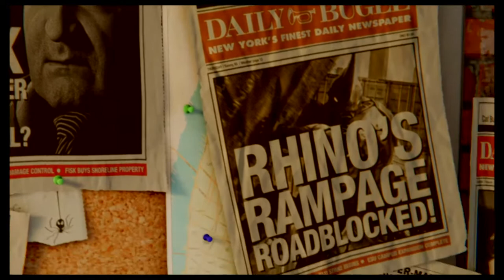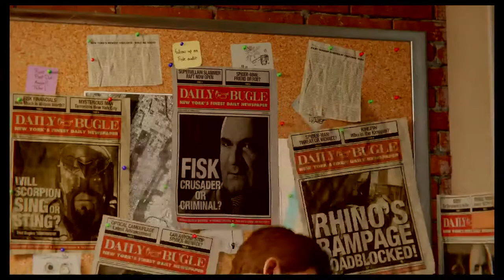LINKSFABLE's Live Last of Us Part 2 ep 4